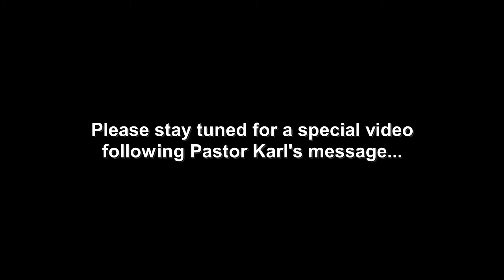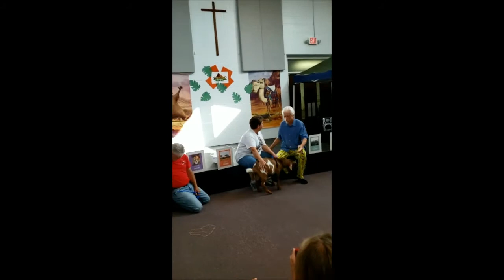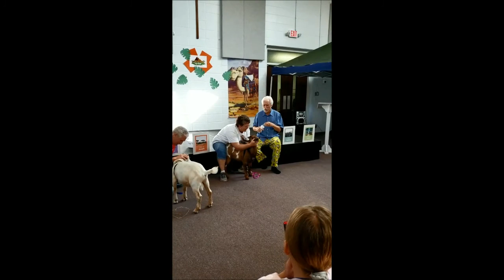Weekly Update 07/16/21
Weekly Update for St. Peter's United Methodist Church